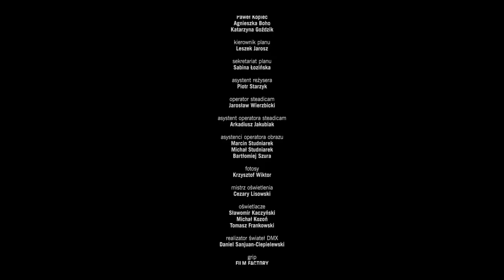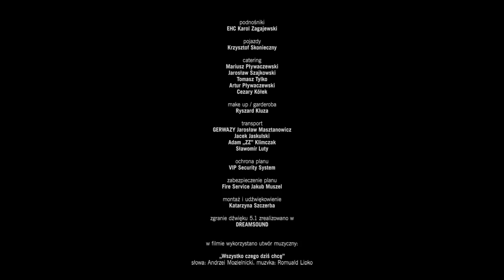ROJST prolog serialu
Prolog zrealizowany na potrzeby kampanii serialu "Rojst" Jana Holoubka dla Showmax Polska. Przedstawia wydarzenia, które dzieją się w noc poprzedzającą pierwszą scenę serialu. Jest to rozbudowana wersja teledysku Brodka & A_GIM - 'Wszystko, czego dziś chcę'

OBSADA
Kierownik: Piotr Fronczewski
Lidia: Magdalena Koleśnik
Nadia: Agnieszka Żulewska
Piotr Zarzycki: Dawid Ogrodnik
Teresa Zarzycka: Zofia Wichłacz
Witold Wanycz: Andrzej Seweryn
Monika Brodka

Reżyseria: Michał Marczak
Scenariusz: Anna Kazejak, Michał Marczak
Producent kreatywny: Grzegorz Esz
Koncept kreatywny FCB Bridge2Fun - Szymon Demirkol, Jacek Wójcik
Producent wykonawczy: Rafał Baran, Marta Sawicka, Łukasz Modzelewski
Producent: Dariusz Pietrykowski, Andrzej Polec
Zdjęcia: Arthur Reinhart
Kierownictwo produkcji: Agnieszka Chruściel